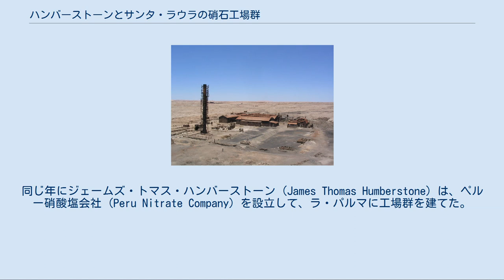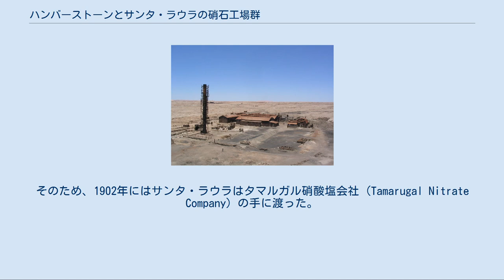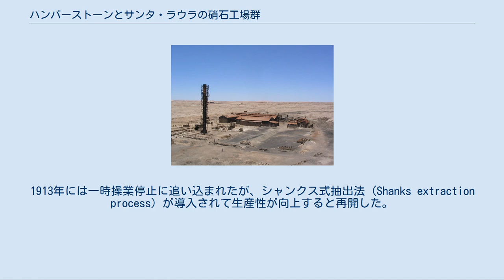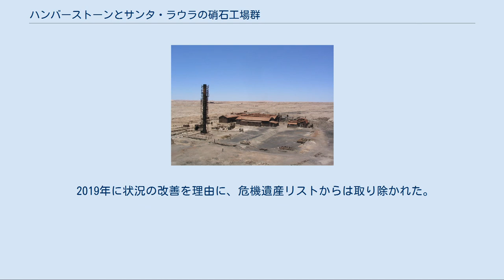ハンバーストーンとサンタ・ラウラの硝石工場群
ハンバーストーンとサンタ・ラウラの硝石工場群は、チリ北部にある硝石（チリ硝石）精錬所群の遺跡である。
これらは2005年にユネスコの世界遺産に登録されると同時に、危機遺産にも登録された（危機遺産リストからは2019年に除去）。
 ハンバーストーンとサンタ・ラウラは、チリ北部のタラパカ地方、アタカマ砂漠にある町イキケ (Iquique) の東方 48 km に位置している。
 チリのほかの硝石工場群には、チャカブコ (Chacabuco) 、マリア・エレナ、ペドロ・デ・バルディビア、プエルマ、アグアス・サンタスなどが含まれる。
なかでもチャカブコはピノチェト政権下で強制収容所として使われたという特殊なケースであり、今なお未撤去の地雷が周囲には埋設されたままである。
 グイジェルモ・ヴェンデル硝酸塩抽出会社 (The Nitrate Extraction Company Guillermo Wendell) は、1872年に当時ペルー領だったサンタ・ラウラに硝石工場群を建てた。
同じ年にジェームズ・トマス・ハンバーストーン (James Thomas Humberstone) は、ペルー硝酸塩会社 (Peru Nitrate Company) を設立して、ラ・パルマに工場群を建てた。
どちらの工場群も急成長し、それぞれの一帯はイギリス様式の洒落た建造物群が並ぶ賑やかな町になった。
これらの地域で産出された硝石は、化学肥料の原料として、南北アメリカ大陸のみならず、ヨーロッパ大陸の土壌を肥沃にすることにも貢献した。
一方、ペルー南端とボリビア太平洋岸におけるチリ・イギリス系企業による硝石採掘は、隣接しあうペルー・ボリビア・チリ間の資源争奪の種となり、1879年から1884年にかけて起こった太平洋戦争によりこの一帯はチリ領となった。
 ラ・パルマがその地域最大の硝石生産拠点となっていたのに対し、サンタ・ラウラの生産は低調だった。
そのため、1902年にはサンタ・ラウラはタマルガル硝酸塩会社 (Tamarugal Nitrate Company) の手に渡った。
1913年には一時操業停止に追い込まれたが、シャンクス式抽出法 (Shanks extraction process) が導入されて生産性が向上すると再開した。
 しかし、その経済モデルは世界恐慌の時期にあたる1929年に挫折した。
フリッツ・ハーバーが考案し、カール・ボッシュが実用化したアンモニア合成（いわゆるハーバー・ボッシュ法）の発展が化学肥料生産につながったのが原因である。
実質的に破産した両工場群は1934年にコサタン社 (COSATAN, Compañía Salitrera de Tarapacá y Antofagasta) が買い取った。
コサタンは元の設立者の名を記念しラ・パルマを「サンティアゴ・ハンバーストーン事業所」 (Oficina Santiago Humberstone) と改称した。
コサタンはハンバーストーンの設備を新しいものにし、競争力のある自然硝石の生産を試みた。
それは成功し、1940年には最も成功している硝石工場となった。
 しかし、その後急速に衰え、コサタン社は1958年に姿を消し、両工場群は1960年に打ち棄てられた。
ゴーストタウンとなっていた2つの町は、1970年に国定史跡となって観光客に公開され、2005年には世界遺産に登録された。
 ハンバーストーンとサンタ・ラウラの硝石工場群は、そこに集まった労働者たちが独自の共同体文化を築いていたことや、産出された硝石が南北アメリカ大陸やヨーロッパの土壌を肥沃にする上で寄与し、同時にチリにとっての重要な収入源となっていたという歴史的な意義などが評価された。
 主として木造であることに由来する建造物群の脆弱性や地震の影響、資材の盗難などを理由として、世界遺産登録と同時に危機遺産にも登録された。
 2019年に状況の改善を理由に、危機遺産リストからは取り除かれた。